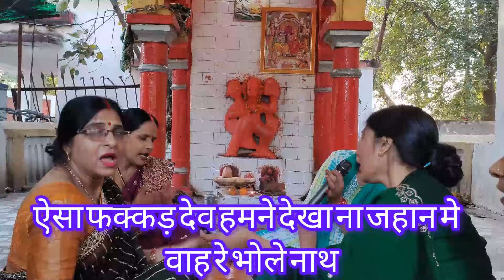।। भोले जी का भजन ।।🌿 मन्दिर मे रहता ना रहता मकान में , वाह रे भोलेनाथ 👌🙏